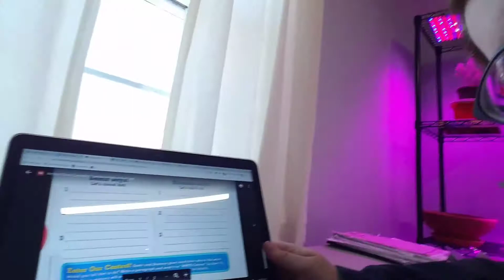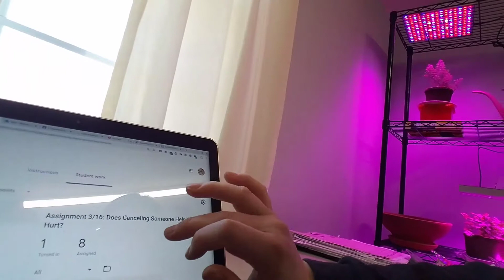3/16: Writing:Does Canceling Someone Help or Hurt